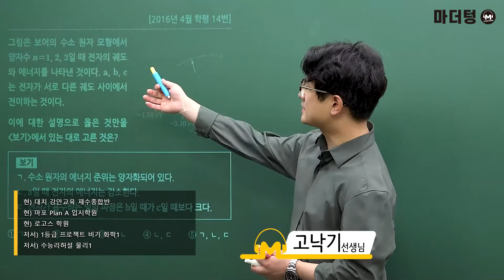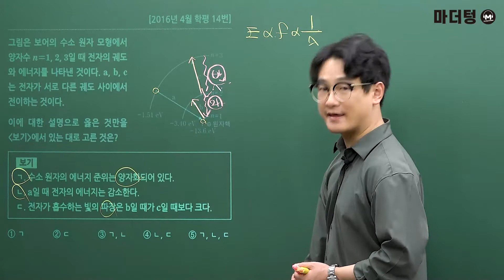[마더텅] [물리Ⅰ] 2016년 4월 학평 14번 (해설 : 고낙기 선생님)